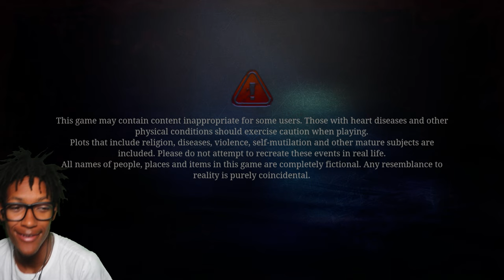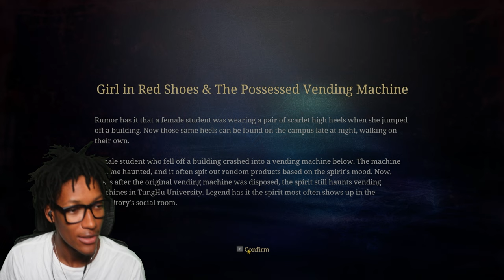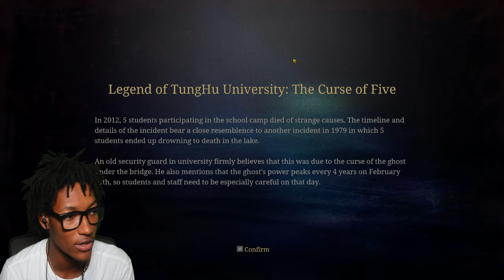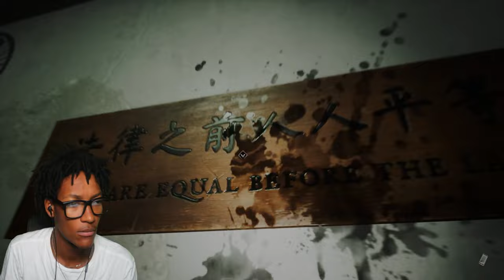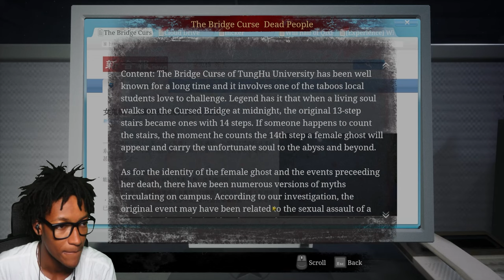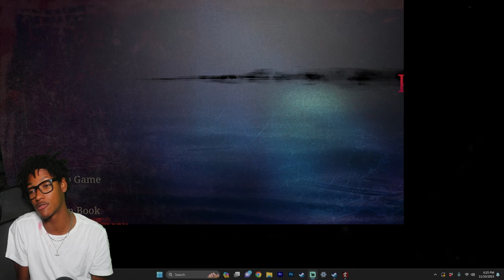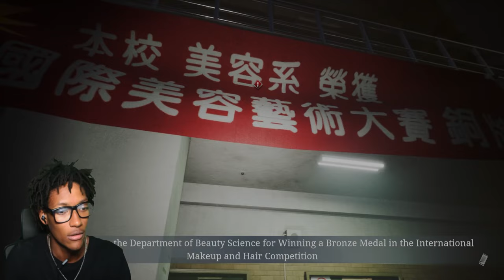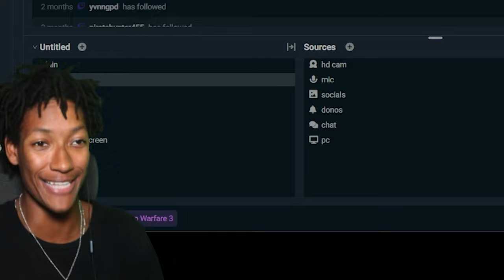The BRIDGE CURSE Road to Salvation..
MERCH OUT NOWWW!!!

w channel.